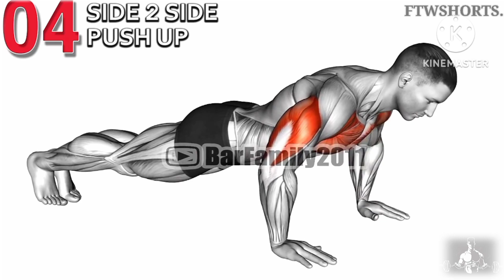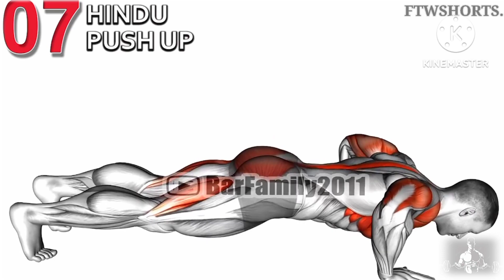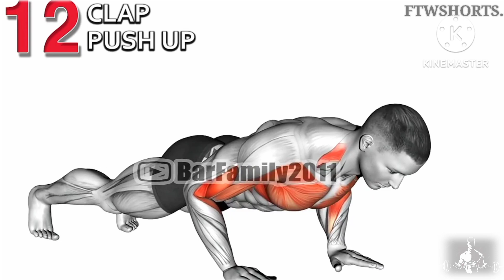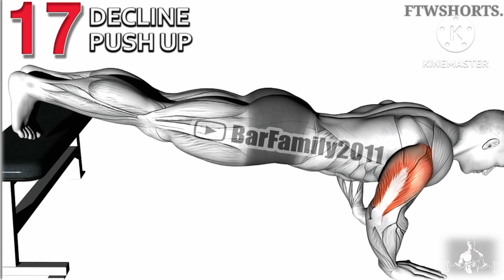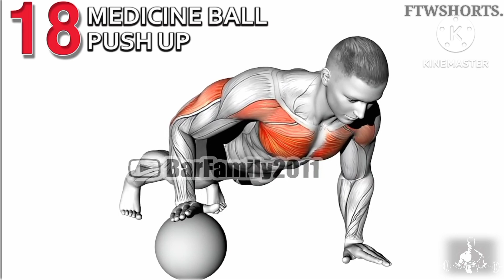BASIC TO HARD PUSH UPS | TOTAL PUSH UPS | NEW😀 WORKOUT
TOTAL PUSH UPS | 25 PUSH UPS | 25 PUSH UPS AT HOME | NEW😀 WORKOUT pushups fitness ‎@WORKOUTBody

shorts
back workout
frost diamond
lower chest push ups at home
growingannanas abs
back workout with resistance band
battlefield 1 multiplayer
lower chest with dumbbells
shark band
sing 2 songs